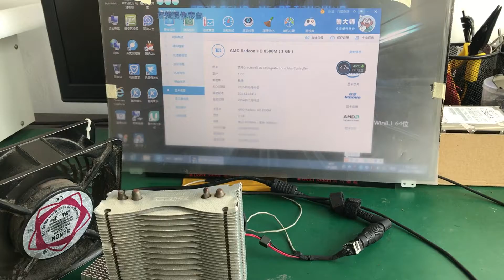Laptop Motherboard Testing Video For Lenovo B50-70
Ship To Russia
laptopmotherboard.us